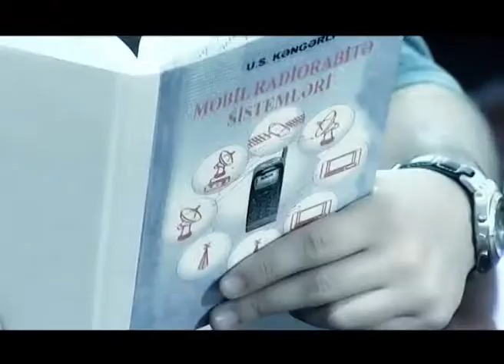Bedii film "Qeyri adi cihaz" (fraqment) Rejissor: Natiq Axund " Qacan atlar production"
QEYRI ADI CIHAZ  (Anons 1)  "Qacan atlar production" Bedii film  (tammetrajli)
Rejissor: Natiq Axund, ssenari: Natiq Axund, Kemale Mirmecidli
Bash rolda: Tevekkul Aliyev
Bash produsserler: Natiq Axund, Fariz Memmedov